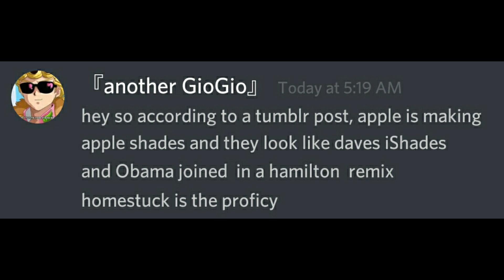Obama x Dave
Homestuck Obama x Dave strider.